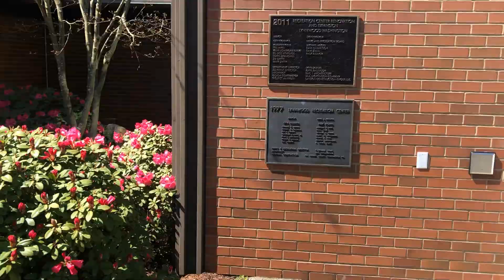"Lynnwood Rec Center & Library" - Lynnwood